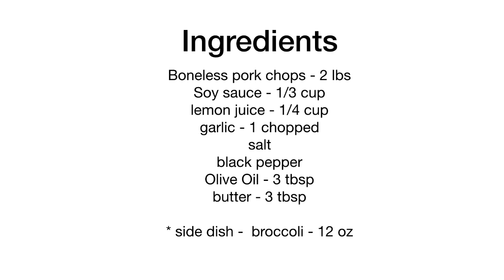Inday Lyn - Cooking pork chops and broccoli (Vlog#1)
Inday Lyn is originally from the Philippines. Today, Lyn is cooking boneless pork chops and broccoli.
Ingredients are listed in the video.  (Vlog #1) Enjoy!